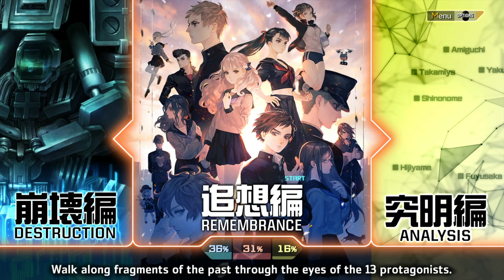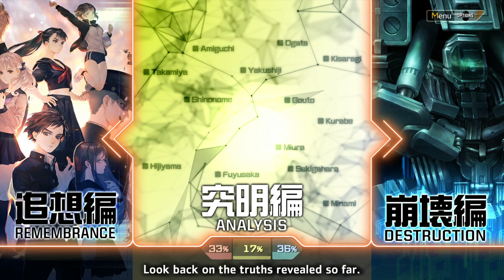Let's Play 13 Sentinels: Aegis Rim | Part 23 - Ryoko Shinonome | Blind Gameplay Walkthrough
In Part 23 of this blind 13 Sentinels: Aegis Rim gameplay walkthrough on the PS4 Pro we discover the truth about Ryoko, and bear witness to an epic battle.

Description:

13 Sentinels: Aegis Rim is a cross-genre video game developed by Vanillaware and published by Atlus for the PlayStation 4. It was released in Japan in November 2019, and is planned for a worldwide release in September 2020. The game is divided between adventure side-scrolling segments and real-time strategy battles, and follows thirteen high-school students in a fictionalized 1980s Japan who are dragged into a futuristic war between mechas and hostile Kaijuu. Originally scheduled for a 2018 release on both the PlayStation 4 and PlayStation Vita, the game was delayed to 2019 with the Vita version being canceled.

13 Sentinels: Aegis Rim is a video game where players take control of thirteen different characters, who interact with each other to build a larger narrative. The gameplay is split into three sections: Remembrance, with exploration and dialogue taking priority and advancing the narrative; Destruction, where characters equip mecha and engage in pausable real-time battles against enemies; and Analysis, a glossery which documents event scenes and important items and characters.

During the Remembrance segments, the player explores two-dimensional (2D) side-scrolling environments, interacting with elements of the environments in a non-linear manner. Several elements move in real-time regardless of the player's actions, and choices can be made which alter the outcome of some scenes. Keywords spoken by characters are added to a Thought Cloud database, which can be accessed to trigger both internal monologues and initiate new dialogue. The character stories are tracked with a flowchart, with players able to jump between scenes to try different keywords from the Thought Cloud. If a wrong choice is made during one section, the game rewinds back to the beginning of the day so players can select the right choice. To reach that point faster, events the player has already seen can be fast forwarded. Some sections of character narratives are locked off until something else has taken place in another character's narrative.

The battle system of the Destruction mode takes the form of a real-time strategy scenario, with up to six chosen characters using Sentinels to fight off waves of enemies called Kaijuu defending a terminal. The terminal's health is determined by which units are in place, and if all units are defeated, the hub is overwhelmed and the game ends. Gameplay can be paused, allowing for Sentinels to be moved and actions such as combat and support abilities to be carried out. The section is completed when the hub is successfully defended against all waves. Battles pit Sentinels against Kaijuu with differing strengths and abilities such as flight or extra defence, requiring one of the four Sentinel types; some Sentinels are strong against flying enemies, while others do better against large ground-based forces. They also have different attack ranges and movement speed. Sentinels have a basic attack that costs nothing, and additional abilities that cost a resource called EP; EP can be recovered by defending. When used, each ability has a cooldown timer before it can be reused. Damage can be repaired by Sentinel pilots, but this requires leaving the Sentinel and leaving them vulnerable to attack. The player can also trigger limited-use "Terminal Commands", special field-wide abilities such as an EMP which use up a dedicated energy gauge. Sentinels can be upgraded using experience points and upgrade items called Chips, with increased experience levels unlocking new character-specific perks.